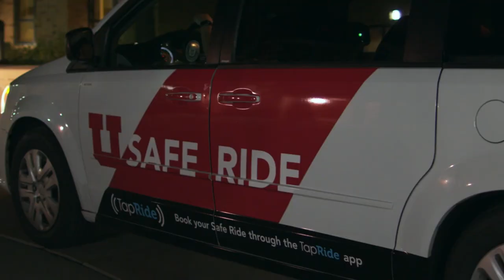Department of Public Safety Summit